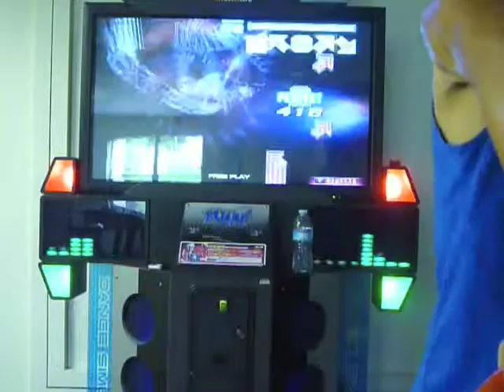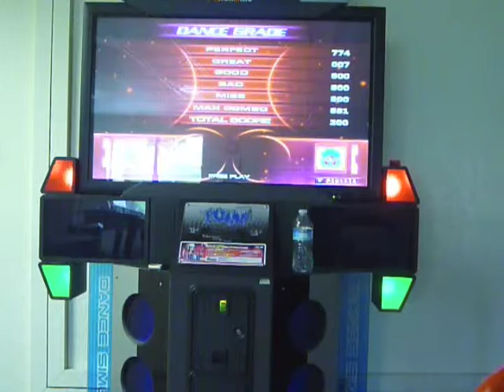Roberto - Tepris S16 S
2ez lol